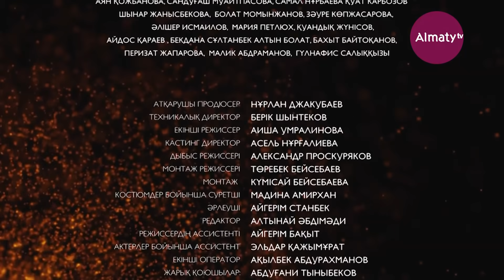Бақыттымын өзіңмен | 8-серия